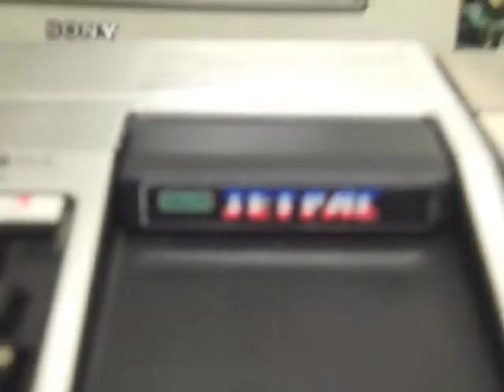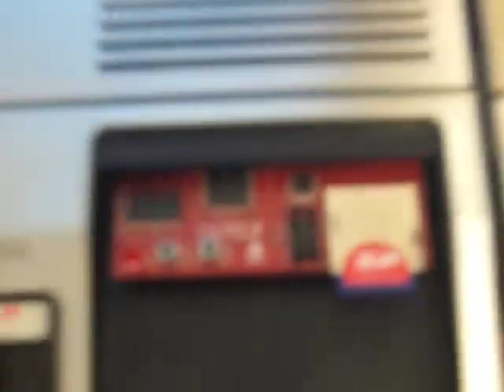JetPac: 3-5minutové video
JetPac pro TI 99/4A? Teď už je to skutečnost.